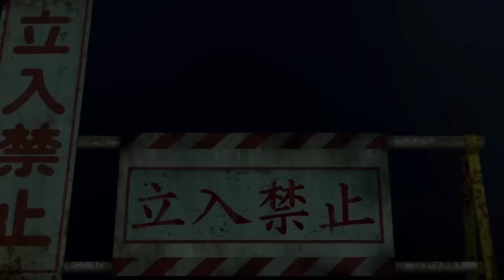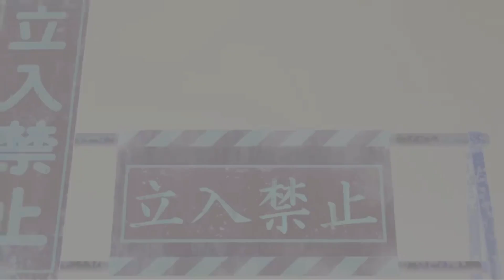"DanDaDan" New Trailer And a New Update | SS Anime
In this video, you will get all the latest information about the upcoming anime know as DANDADAN